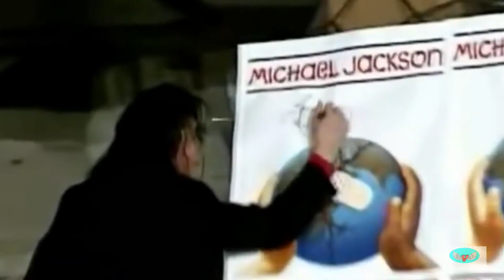Michael Jackson - STATE OF SHOCK Remix 2016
Посвящается Майклу Джексону.
"State of Shock" - сингл 1984 года группы The Jacksons с участием фронтмена Майкла Джексона и Мика Джаггера . Она была написана Джексоном и гитаристом Рэнди Хансеном . "State of Shock" занял 3-е место в американском чарте Billboard Hot 100 , 4-е-в чарте Billboard Soul singles и 14-е-в чарте UK Singles Chart . Трек был первоначально Спет с Фредди Меркьюри в дуэте с Джексоном , а позже был запланирован для альбома Thriller; однако из-за различных графиков времени Джексон в конечном итоге записал его со своими братьями и Джаггером. Клип песни (инструментальная часть) был использован на Бессмертном альбом вышел в 2011 году.
"State of Shock" стал самым большим хитом с победного альбома Джексонов, достигнув 3-го места в американском чарте Billboard Hot 100 и 14-го места в британском чарте синглов. Песня была первоначально записана с Фредди Меркьюри , так как Джексон и Меркьюри работали в то время над несколькими треками (1981-83), например, неизданным заглавным треком "Victory" для одноименного альбома и "There Must Be More to Life Than This" от Mr .Bad Guy. В финальной версии звучали вокальные партии Майкла Джексона и Мика Джаггера. В 2002 году в Сеть просочилась демо-версия песни Меркьюри и Джексона "State of Shock". В своей книге Майкл Джексон: несанкционированный, автор Кристофер П. Андерсен описал "состояние шока "как хард-рок песню и прокомментировал Мика Джаггера, сказав:" солист The Rolling Stones смотрел на феноменальный успех Thriller с завистью. Как художник он уважал творчество Джексона, добавив, что Артур Коллинз, тогдашний президент Rolling Stones Records, сказал: "Мик стал одержим Майклом Джексоном "и объяснил это так:" он хотел знать каждую деталь о жизни Джексона, его контракте с Columbia, о том, как продавались синглы Thriller. "состояние шока" было последним хитом первой десятки для Джексона, а также их последний сингл, который будет сертифицирован золотым . Позже песня была возрождена Джаггером, когда он исполнил ее вместе с Тиной Тернер во время их выступления в 1985 году в Live Aid .